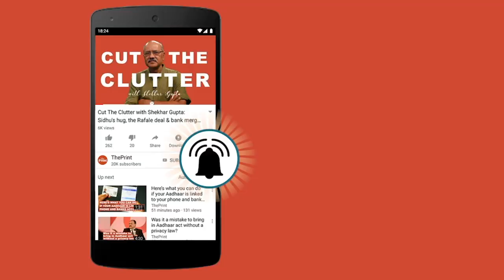The curse of menstruating women on the Kanwar yatra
No one knows when the taboo of keeping menstruating women out of the annual Kanwar yatra came about, or why male kawadiyas still believe that the presence of all women -- as well as Muslims -- will make impure the holy Ganga water they carry on their shoulders, says ThePrint's Shahbaz Ansar